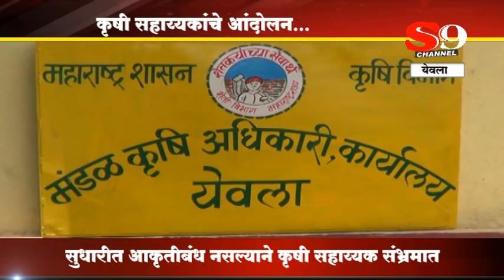SHIRDI S9 NEWS-yeola-krushi sahayyakanche andolan